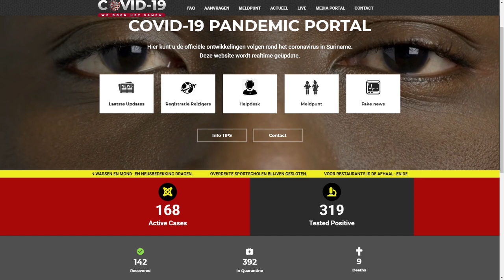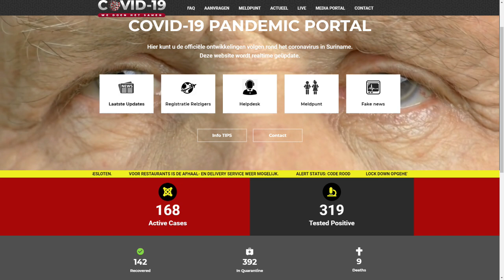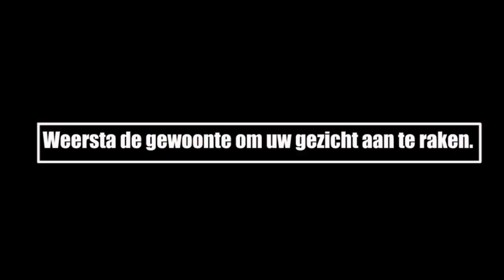ATV COVID 19 UPDATE 24 JUNI 2020